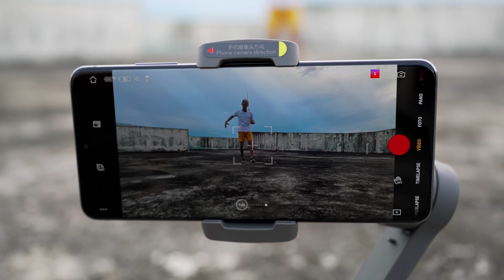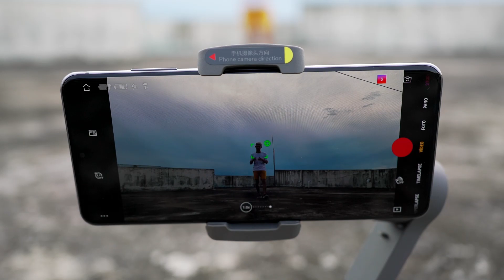DJI Osmo Mobile 3 estabilizador definitivo, EL MEJOR ACCESORIO PARA BLOGGER Y CREADORES DE CONTENIDO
sin duda si eres un creador de contenido o te gusta ir de vacaciones y firmar de manera profesional lo que haces pues este es el mejor accesorio mobil, compacto y con mucha tecnologia a un precio super comodo DJI OSMO MOBILE 3

LINK DEL PRODUCTO:

no olviden dejar su comentario y darle un buen like para que mas personas puedan ver el video

saludos,